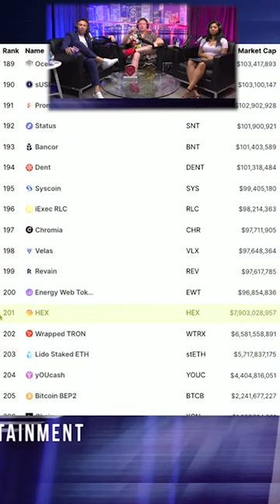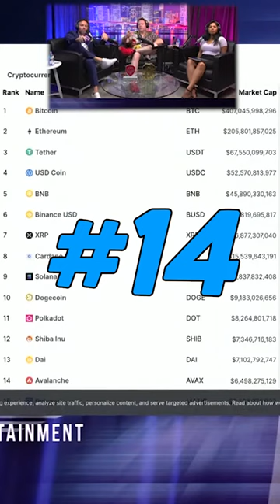Best Rank witness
Grow your crypto at Hex.com

RichardHeart.com could change your life. He made a better Bitcoin; It's called HEX.COM
Hex.com/links is a list of community made websites with HEX instructions, entertainment, and chatrooms.
HexDailyStats.com is a site that updates daily with the interest rate of HEX shares.
Hex.pink is a site to "pretend stake" your HEX tokens.